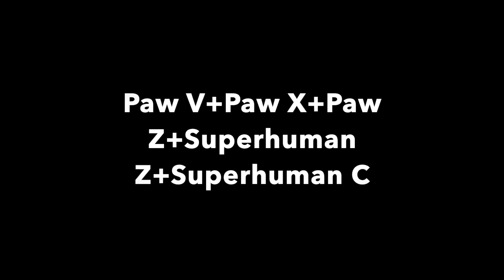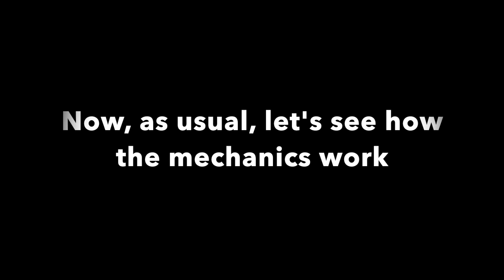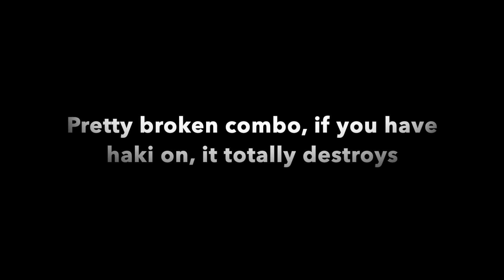One Shot Paw Combo - Strongest Assassin Combo Insane??? - Blox Fruits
Hi guys! Looking to become a real assassin? Welp here's the best combo for you!